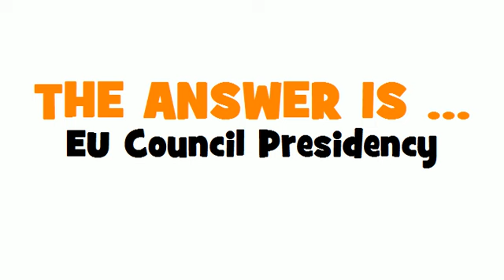GERMAN TRANSLATION QUIZ = Vorsitz des Rates der Europäischen Union